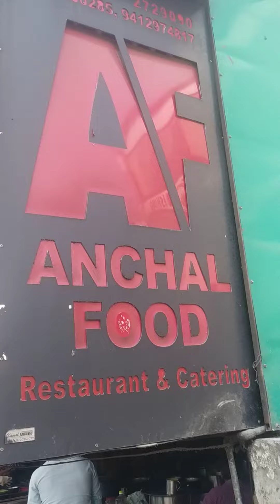Anchal Food Dehradoon@SunitaSubhashVlogs